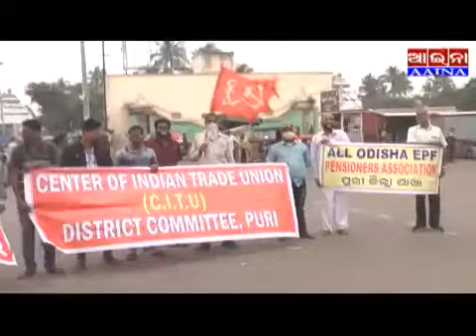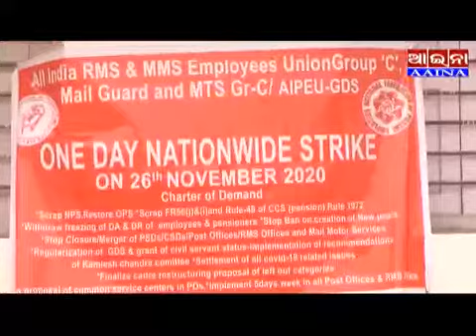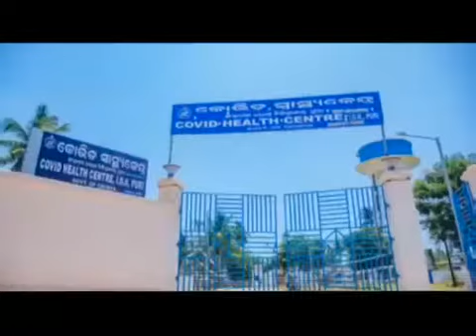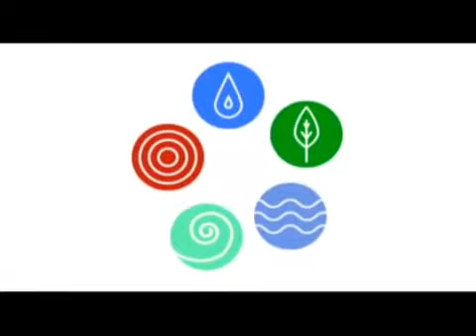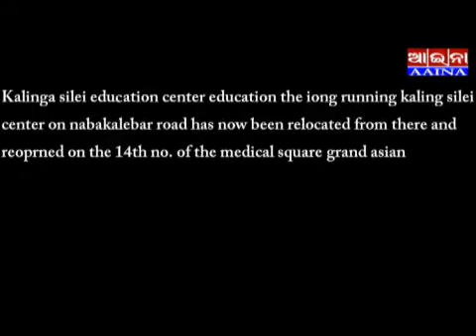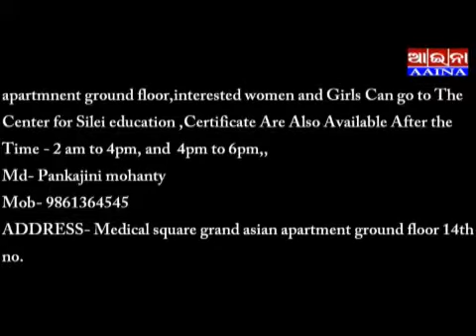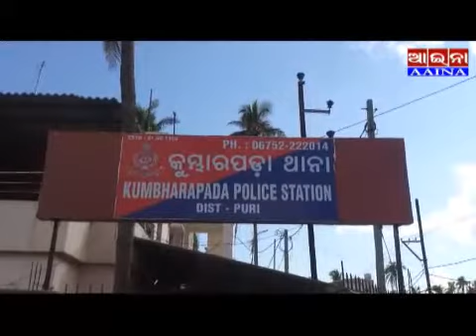aaina news Puri 26/11/2020